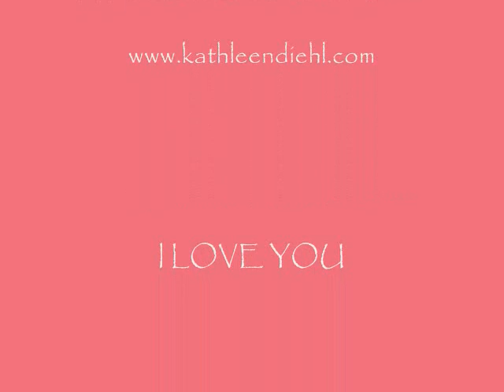One Minute Message: WHY DO YOU WATCH THE NEWS?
Author Kathleen M. Diehl offers an ongoing series of One Minute Messages for busy people who are currently undergoing the spiritual awakening process. Todays topic: WHY DO YOU WATCH THE NEWS?

Humankind is in the midst of a massive spiritual awakening. Now more than ever, people are beginning to see beyond the veil of consciousness. As an intuitive empath and HSP, Kathleen's shares insights in an effort to help people through the growing pains that typically accompany such an awakening.

Kathleens book,"The Collective Awakening," will help you challenge beliefs that no longer work for you, become aware of your constant mental dialog, move beyond patterns of drama and reactivity, tap into the power of the law of attraction, understand the principles of duality and relativity, discover a deeper level of inner truth, know that you are not of this world, experience yourself as One with All That Is, and channel your own inner wisdom and guidance.